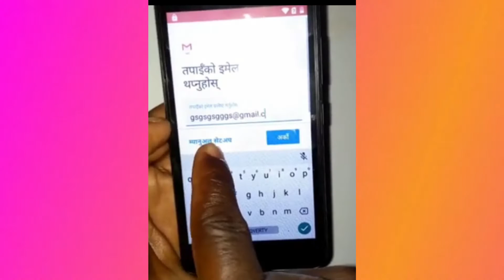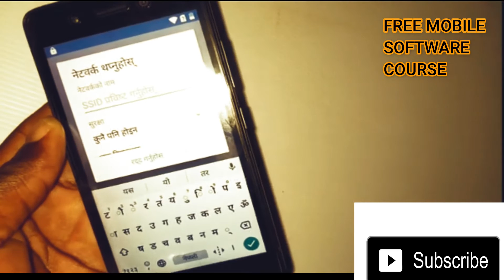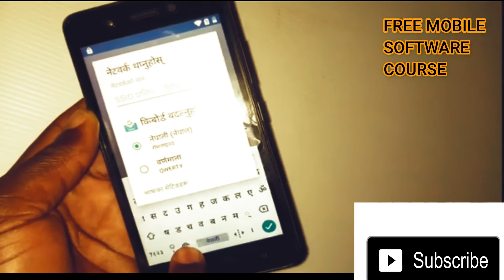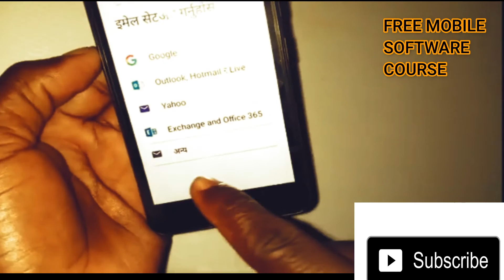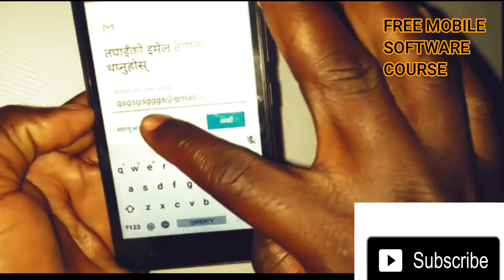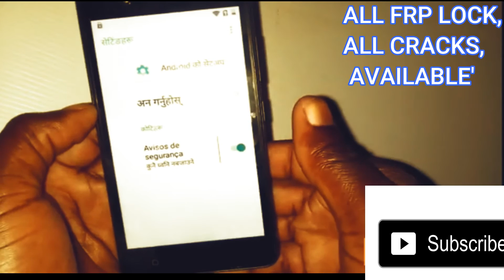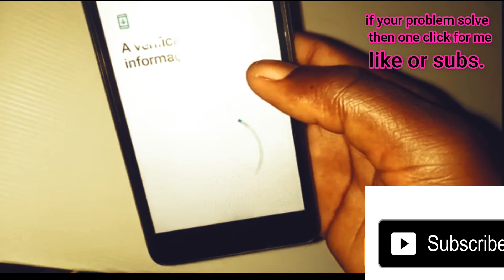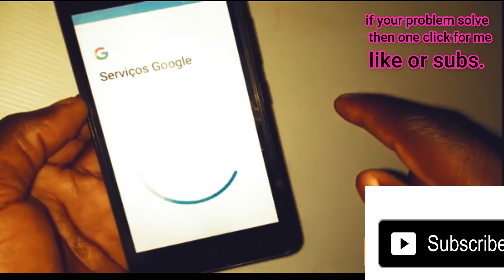ITEL A23S UNLOCK FRP | ITEL A44UNLOCK FRP WITHOT PC | A21 REMOVE GOOGLE ACCOUNT | ITEL A23S, A44,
ITEL A23S UNLOCK FRP | ITEL A44UNLOCK FRP WITHOT PC | A21 REMOVE GOOGLE ACCOUNT ITEL  A23S, A44, A21.

Please like and follow Facebook page, and learn mobile repairing online free free free
Free mobile software course

ITEL A23S UNLOCK FRP,
 ITEL A44UNLOCK FRP WITHOT PC,
 ITEL A21 REMOVE GOOGLE ACCOUNT,
 ITEL A23S UNLOCK FRP WITHOUT PC,
ITEL A44 UNLOCK FRP WITHOUT PC,
ITEL A21 UNLOCK FRP WITHOUT PC,
 ITEL A23S REMOVE GOOGLE ACCOUNT,
ITEL A44 REMOVE GOOGLE ACCOUNT,
आईटेल ए23एस अनलॉक एफआरपी,
 पीसी के साथ आईटेल ए44अनलॉक एफआरपी,
 ITEL A21 GOOGLE खाता हटाएं,
 ITEL A23S पीसी के बिना FRP अनलॉक करें,
पीसी के बिना आईटेल ए44 अनलॉक एफआरपी,
ITEL A21 पीसी के बिना FRP अनलॉक करें,
 ITEL A23S GOOGLE खाता हटाएं,
ITEL A44 GOOGLE खाता हटाएं,
ITEL A23S DESBLOQUEO FRP,
 ITEL A44 DESBLOQUEO FRP SIN PC,
 ITEL A21 ELIMINAR LA CUENTA DE GOOGLE,
 ITEL A23S DESBLOQUEO FRP SIN PC,
ITEL A21 DESBLOQUEO FRP SIN PC,
 ITEL A23S ELIMINAR LA CUENTA DE GOOGLE,
ITEL A44 ELIMINAR LA CUENTA DE GOOGLE,
ITEL A23S DÉVERROUILLER FRP,
 ITEL A44UNLOCK FRP SANS PC,
 ITEL A21 SUPPRIMER LE COMPTE GOOGLE,
 ITEL A23S DÉVERROUILLER FRP SANS PC,
ITEL A44 DÉVERROUILLER FRP SANS PC,
ITEL A21 DÉVERROUILLER FRP SANS PC,
 ITEL A23S SUPPRIMER LE COMPTE GOOGLE,
ITEL A44 SUPPRIMER LE COMPTE GOOGLE,
itel mobile ka frp lock kaise tode,
itel mobile ka frp bypass,
itel mobile frp lock,
itel mobile google bypass,
itel a44 mobile google account bypass,
itel mobile frp unlock,
itel a21 mobile frp unlock,
itel mobile frp unlock tool,
Mobile ruǎnjiàn,
# Mobairu sofutō~ea,
# मोबाइल सॉफ्टवेयर,
# mobail sophtaveyar,
mobile polokalama,# мобильное программное обеспечение,
# mobil'noye programmnoye obespecheniye,
# software móvil,
mobil yazılım,
isoftware ye- #,# نرم افزار موبایل ،
# 모바일 소프트웨어,
# mobail sopeuteuweeo,# תוכנת מובייל,# komputa software,
# mobilní software,
# برامج الجوال ،
# baramij aljawwal ,
# የሞባይል ሶፍትዌር ፣

FREE MOBILE SOFTWRAE COURSE & LATEST CRACKS.

 MOBILE SOFTWARE FREE LATEST SETUP WITHOUT DEVICE AND DONGLE:
Miracle box SETUP WITHOUT BOX: